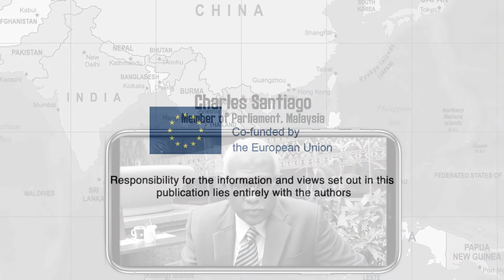Charles Santiago - Where is Sombath?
Charles Santiago, member of the AEPF International Organising Committee and Member of Parliament in Malaysia talks about the role of governments and parliamentarians.
He has been closely involved in the investigation of Sombath’s disappearance.
The AEPF-statement on Enforced Disappearances has been signed by 62 national and international organisations, and 106 individuals from 32 countries.
It has been sent to governments worldwide, asking for their support to end enforced disappearances and deliver justice to the victims.